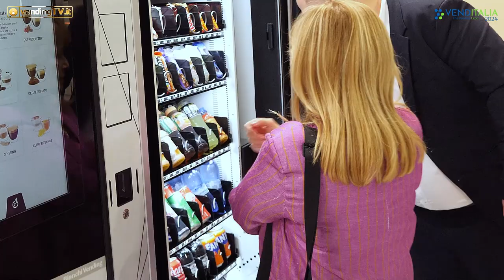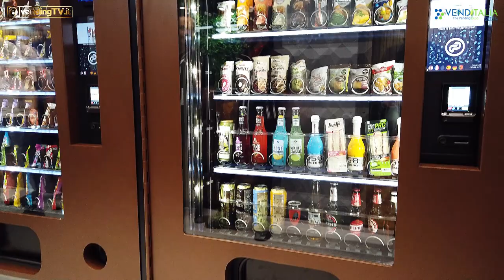VENDITALIA 2024 - Intervista con Ernesto Piloni, Presidente di Venditalia Servizi srl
La prima intervista online, tra le tantissime realizzate da Fabio Russo per VendingTV nel corso dell’edizione 2024 di Venditalia, non poteva non essere che quella con Ernesto Piloni, presidente di Venditalia Servizi, che la organizza.

L’intervista è stata realizzata sabato 18 maggio sul finire della manifestazione, proprio per registrare a caldo i primi risultati relativi alle presenze e al grado di soddisfazione degli espositori che vi hanno preso parte.

Come conferma il presidente Piloni, Venditalia 2024 ha replicato il successo dell’edizione precedente, registrando un +10% di presenze e un grande apprezzamento per la nuova location, che ha dato ampio respiro sia all’esposizione che al flusso dei visitatori.

Altrettanto seguiti i numerosi appuntamenti nell’area Venditalia Talks, dove sono stati affrontati tanti temi di interesse generale, illustrati gli ultimi dati di Settore e presentate novità che alzeranno l’asticella del servizio Vending, come la rete di prossimità Pehi che consentirà di effettuare pagamenti alla PA attraverso i distributori automatici.